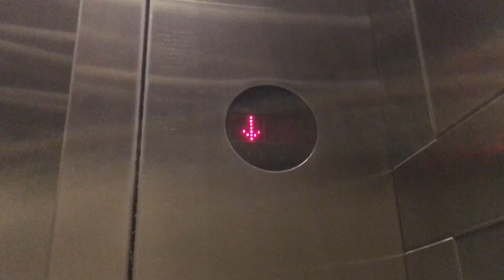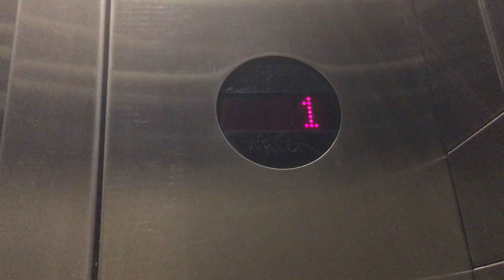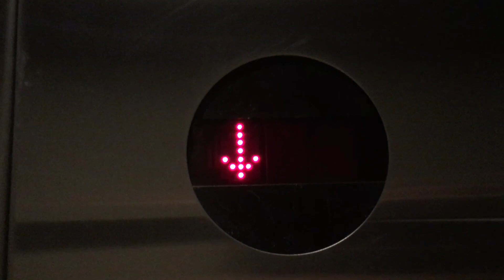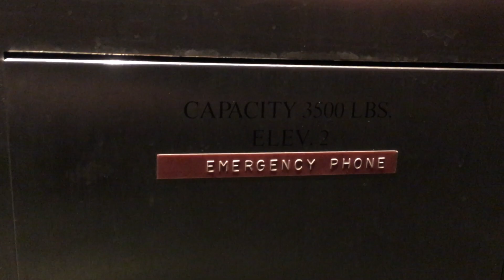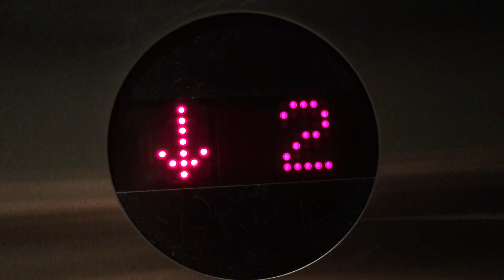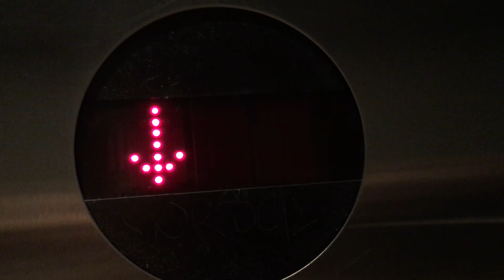Dover Hydraulic Elevators @ Irvine City Hall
Recorded 3-16-19.

Interesting to see a COP with two sections of floor buttons.